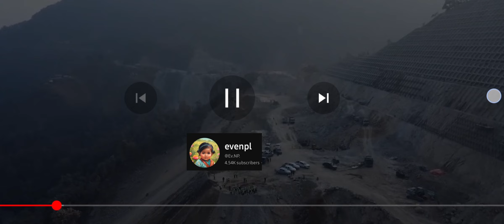काठमाडौं–तराई फास्ट ट्र्याको भिडिओ टूर || Kathmandu Terai Fast Track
काठमाडौं–तराई/मधेश एक्सप्रेसवे, जसलाई फास्ट ट्र्याक पनि भनिन्छ, नेपालको दक्षिणी तराई क्षेत्रमा काठमाडौं र निजगढ जोड्ने निर्माणाधीन सडक हो।  सडक ७२.५ किलोमिटर (४५.० माइल) लामो छ, जसमध्ये ५५.५ किलोमिटर (३४.५ माइल) सामान्य सडक, १०.५९ किलोमिटर (६.५८ माइल) पुल र ६.४१ किलोमिटर (३.९८ माइल) सुरुङ छन्।  द्रुतमार्ग नेपाली सेनाले निर्माण गरिरहेको छ, मूल रूपमा सेप्टेम्बर २०२१ सम्ममा सम्पन्न गर्ने तालिका थियो।  पूरा गर्न नयाँ सेट लक्ष्य मिति 2024 हो।